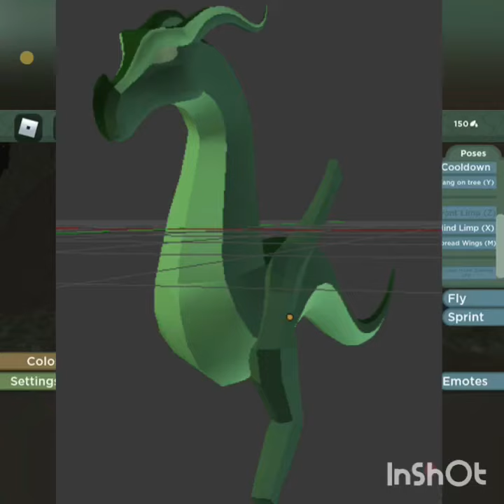WoF updates and upcoming updates